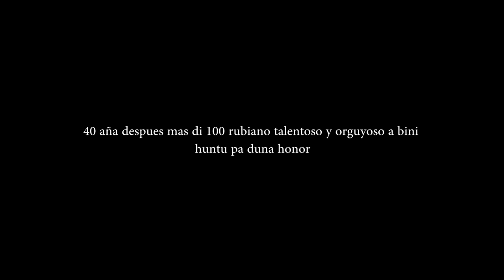Aruba National Anthem - Shannon Bueno